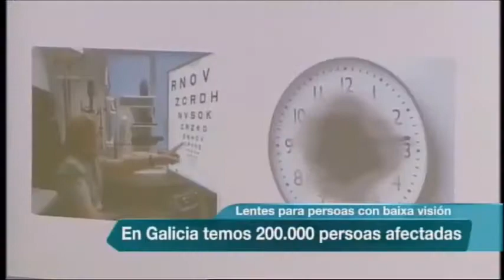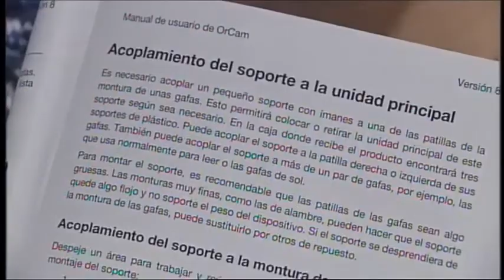OrCam MyEye - Media en Galicia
El dispositivo de tecnología asistencial portátil más avanzado para invidentes y personas con deficiencia visual, que lee texto, reconoce rostros, identifica productos y mucho más.